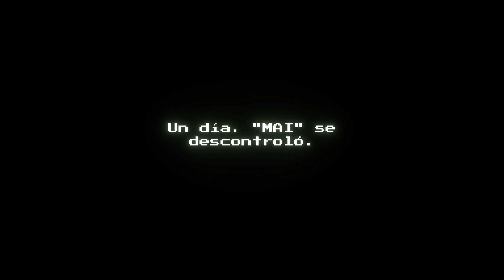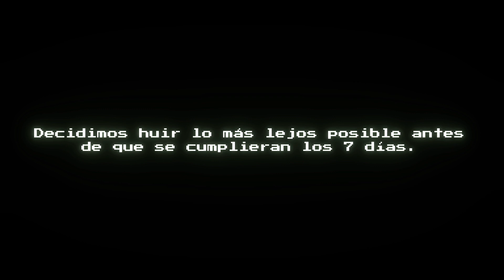7 Days Héroes🔷Nintendo Switch🔷MAI una inteligencia artificial de última generación...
MAI una inteligencia artificial de última generación se ha descontrolado y está convirtiendo a toda la población en zombies. Solos 3 héroes con habilidades especiales y su fiel perro pueden detenerla.

"7 Days Heroes" es un juego de plataformas 2D de estilo retro en el que controlas hasta 4 personajes diferentes, cada uno con sus habilidades únicas.

Recoge armas y objetos con cada personaje y apunta a la meta. ¡Disfruta de la aventura en 30 etapas en las 7 áreas!

Características:

• Controla una formación de 4 personajes.

• ¡El juego tiene diversas etapas con diferentes mecánicas, como plataformas 2D e incluso shooters en pantalla fija!

• Diferentes habilidades y armas para cada personaje.

• Despeja el escenario haciendo uso de las características de cada personaje.

• La combinación de personajes cambia según el escenario.

• Recoge nanomáquinas para potenciar tus armas.